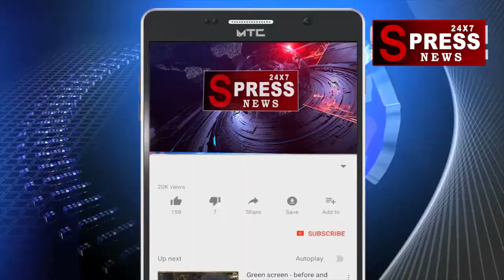బోరబండలో కళ్యాణ్ లక్ష్మి, షాదీ ముబారక్ చెక్కుల పంపిణీ||SPRESS NEWS